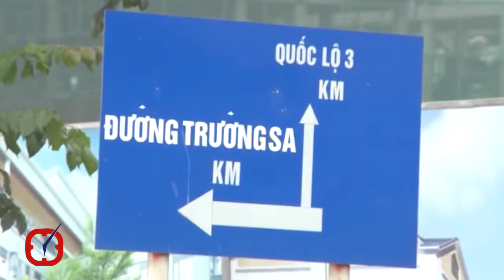Tết Kỷ Hợi thị trường BĐS TPHCM sẽ khởi sắc?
Hiệp hội BĐS TPHCM (HoREA) vừa gửi Báo cáo tình hình thị trường bất động sản 10 tháng đầu năm 2018 và kiến nghị các giải pháp để thị trường phát triển minh bạch, ổn định, lành mạnh, bền vững đến Thủ tướng Chính phủ, Bộ Xây dựng, UBND thành phố Hồ Chí Minh.